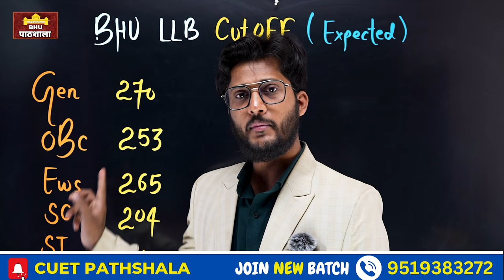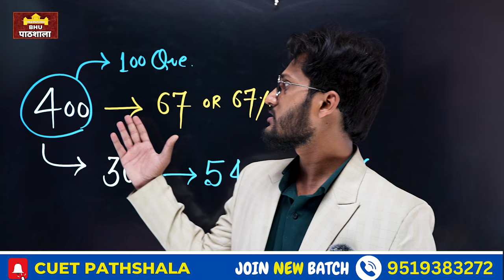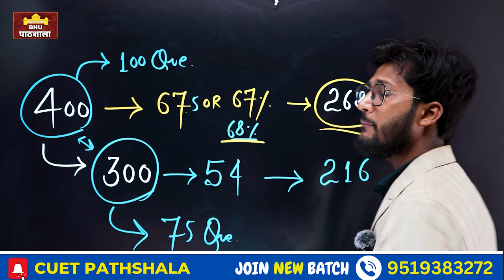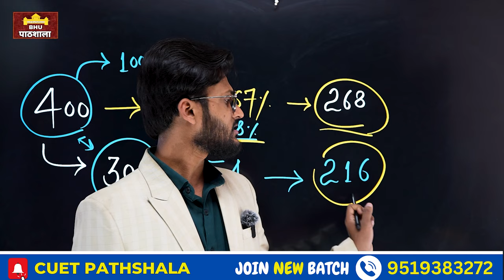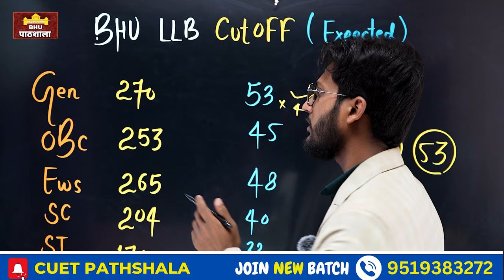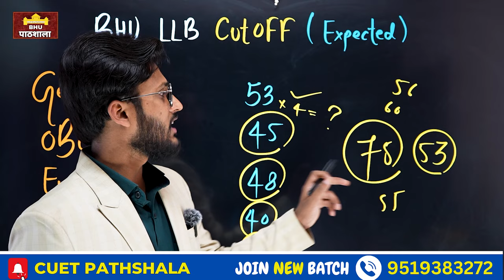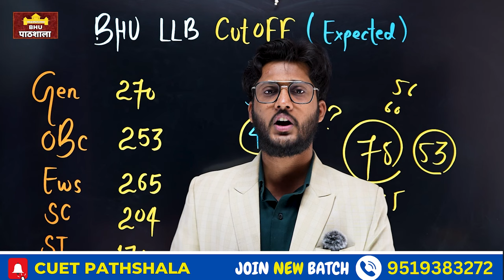BHU LLB Cutoff 2024 ( Expected ) - CUET PG Common Paper Cutoff 2024 By neersir